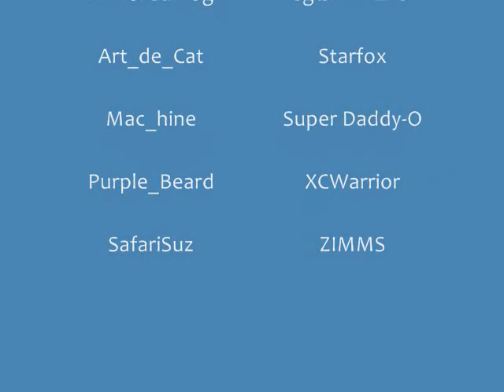VCC Mario Kart Wii Tournament July 2009: Round 1, Match 1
- Course: Moo Moo Meadows
- Song: Annual Festival (Final Fantasy Crystal Chronicles)